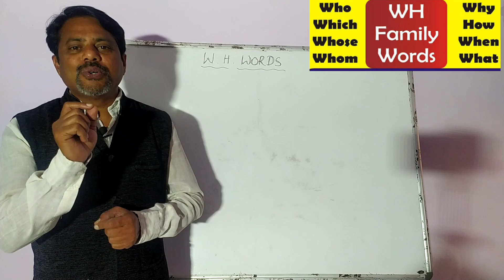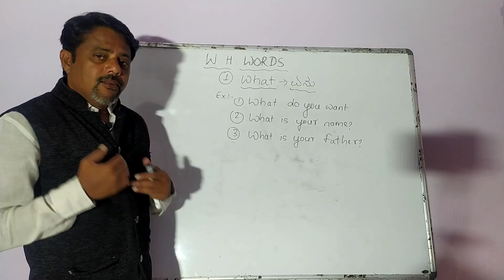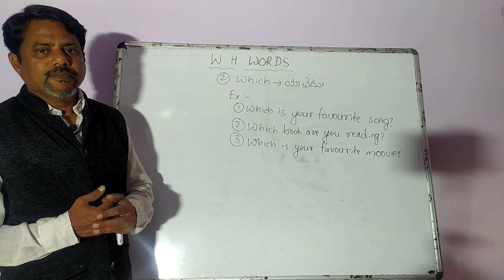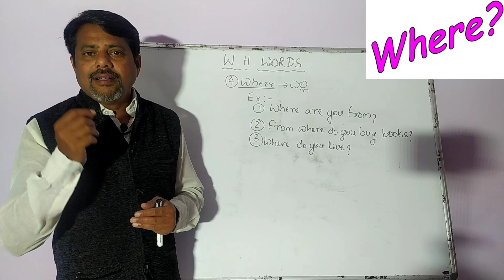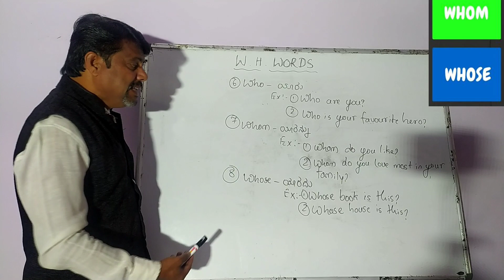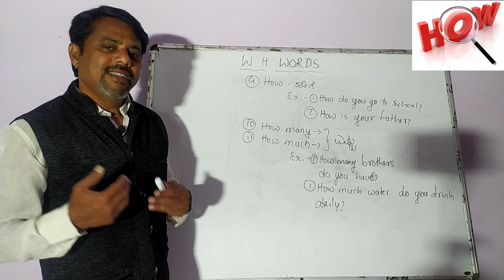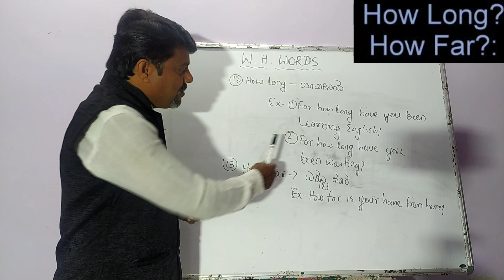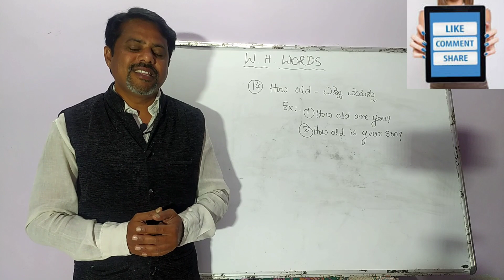How to ask questions by using W. H. Words in English? By Manjunath I G.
Hello friends, When you want to ask questions to others we should use W.H.words, but so many people don't know how to use them. Therefore in this video I have explained how to use W.H. words while asking questions. Please watch it till the end and practice them.
W.H.Words are
1-What
2-Which
3-When
4-Where
5-Why
6-Who
7-Whom
8-Whose
9-How
10-How many
11-How much
12-How far
13-How long
14-How old

If you have any questions and If you want to attend our live Online Spoken English Course Please call our helpline no: 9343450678.